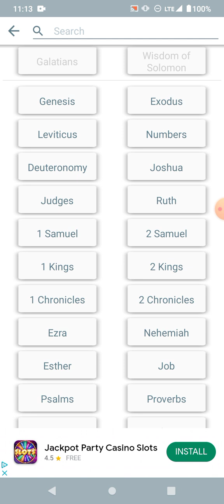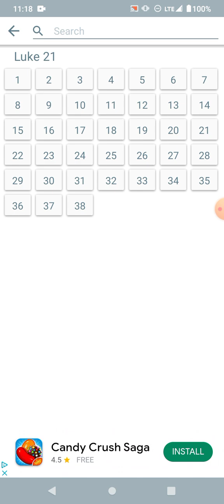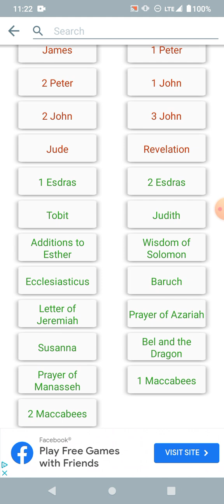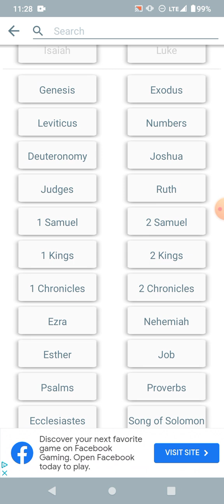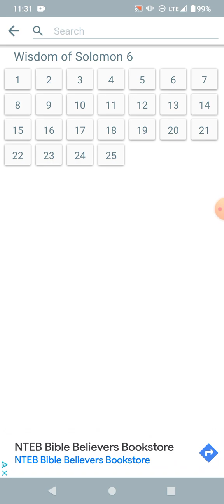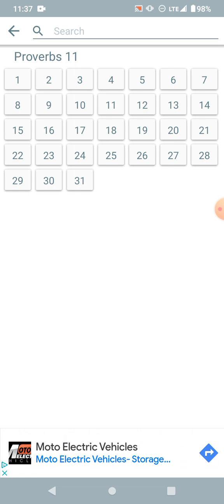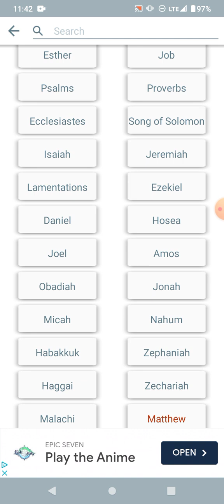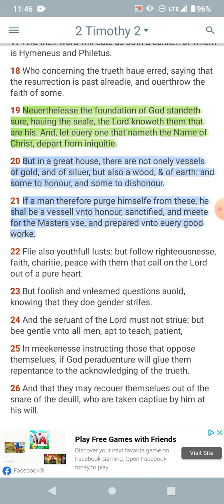When The Wicked Fall, The Righteous Are Lifted Up